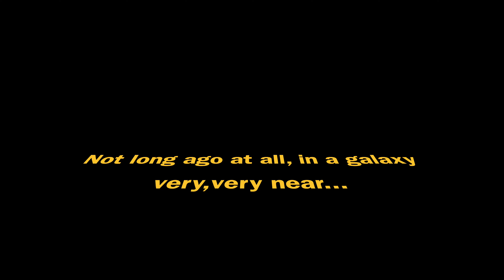From the skies.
This is my first drone movie. Like if you like! Share if you want.